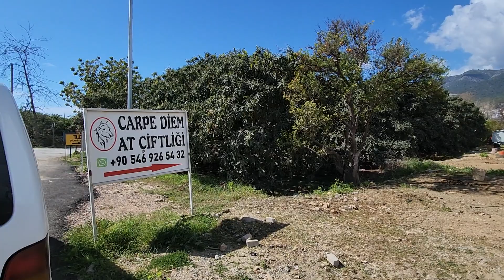Alanya - Oba Paradise....